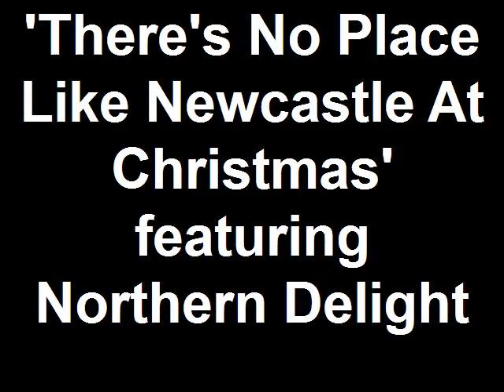There's No Place Like Newcastle At Christmas (original version) Newcastle christmas songs.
Tyneside songs, Tyneside videos.